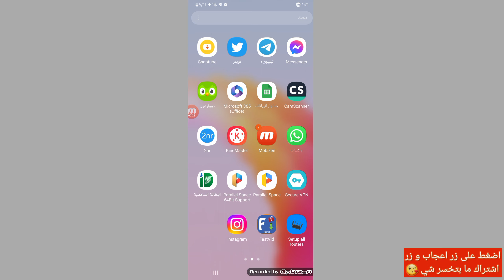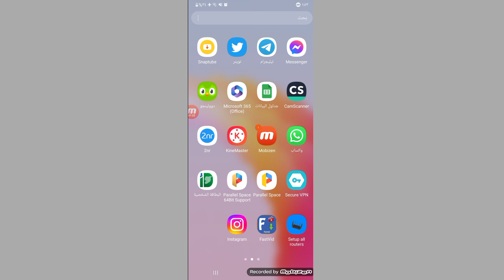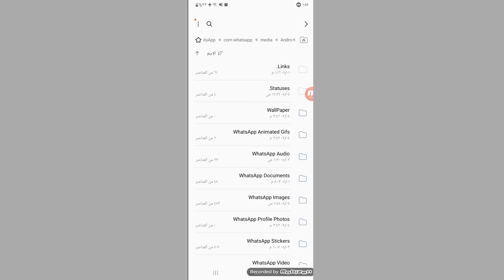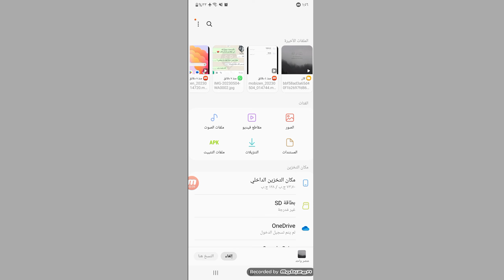طريقة تحميل حالات اصدقائك في الوتس اب سواء كانت(صور او فيديوهات) بدون استخدام اي برامج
شرح طريقة رفع فيديو أطول من 30 ثانية لحالة الواتس اب بسهولة

تحميل حالات واتس اب: طريقة تحميل حالات الواتس اب [صور او فيديوهات] بدون استخدام اي برامج
حالات واتس حزينة 😭فيديو حزين 😢 مع كلمات توجع